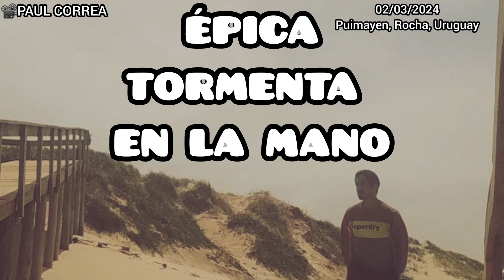PAUL CORREA PRESENTA ||| ÉPICA TORMENTA EN LA MANO.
Épica tormenta en La Mano de Puimayen, Rocha.